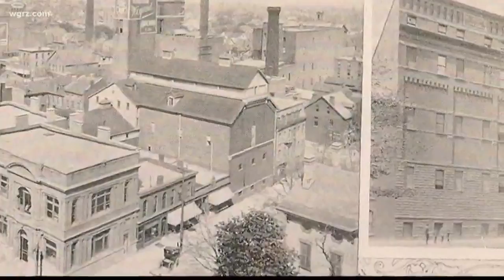Uknown Stories if WNY: Who is John R. Oishei?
Unknown stories of Western New York introduces you to the man behind the name John R. Oishei Children's Hospital.